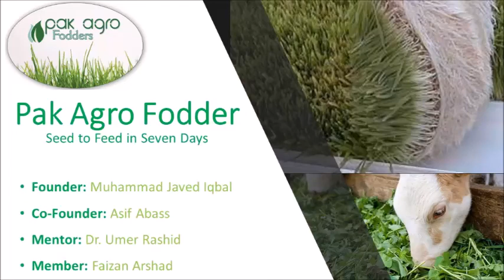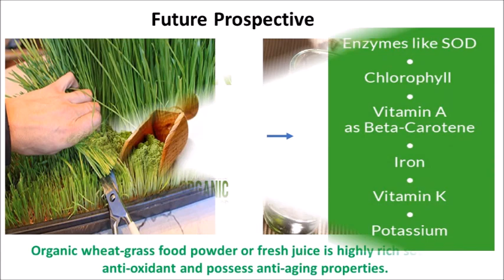Pak agro Fodders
• We offer a special type of fodder system and animal feed for domesticated livestock such as cows, rabbits, sheep and horse and for poultry industry. The fodder system is based on hydroponic culturing (vertical forming) of plants in absence of soil, sunlight and on less dependency of water.
• Small rooms can produce tons of animal feed just within 7 days instead of months.
• This agriculture food stuff is highly rich source of proteins (20% more than routine animal feed), vitamins, minerals and enzymes that help in rapid digestion and increase the health of agriculture livestock. The system is cheaper which require seeds, rooms, trays and proper LED lights. Labor requirement is very low and no harvesting is required. Due to more controlled conditions in rooms bacterial, viral and fungal infections can be eliminated that largely effect the milk and meat production.
• It is a natural alternative of conventional animal feed that will boost health and it grow rapidly. The concept that plants need soil and sunlight is not correct, we grow this type of animal feed in a room. In different experiment and commercialized fodders, milk yield is increased up to 15 % and 11% increase in mild quality. This process can replace convention expensive food additives Khal and Vanda (used in Pakistan), that costs up to 200 PKRs per day for a buffalo. According to one of the expert hydroponic fodder market is up to 2 million dollars in Australia on initial stage.

Mission
• The team is working on the system and has grown hydroponic animal feed in 7 days which is provided to farmers for trail. This means within 6-7 days our fodder is ready to feed livestock. Team can grow up to 4000Kg in a single room by using vertical farming system. It will a future of animal feed and need of the time in Pakistan.
• Our market is already set because this type of work is not being done in Pakistan and we would face no competition at all. Product can directly be provided to large dairies and small farmers around the cities. As cost effective and potential benefits of product customers were willing to buy, when they were introduced with this product.
• Team is involved in pilot scaled production of animal fodder and has potential to expand if financial support is provided.

Future Perspectives

• Organic wheat grass food powder or fresh juices are highly rich source of anti-oxidants and anti-aging agents. These agents can be used to improve human health.
• Wheat grass has highly active enzymes like superoxide dismutase, chlorophyll, Vitamin A as beta carotene, iron, vitamin k and potassium. These bioactive compounds can be used for human to meet Vitamins and minerals demands.
• We can design a container/system and after proper training transfer the technology to the farmer to grow their own fodder at home. We will provide them system and will provide services to install these systems.
• Hydroponic has potential to produce vegetable that are cost effective than normal vegetable.